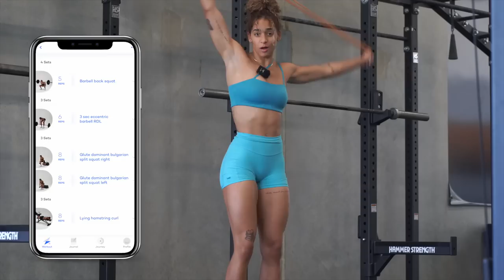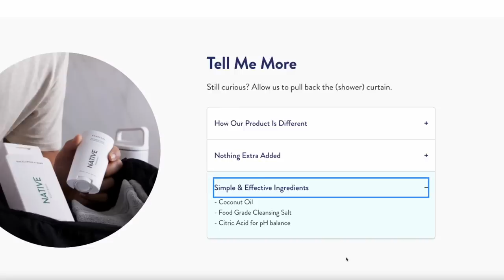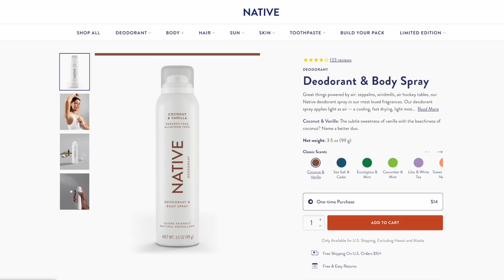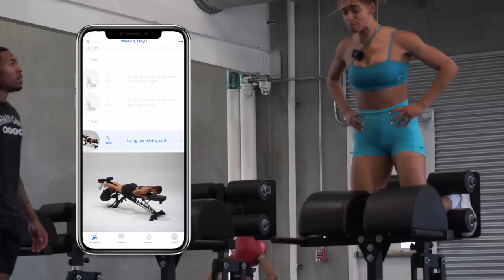LETS HIT LEGS | Leg Day Walkthrough | Glutes & Hamstrings | Day in my life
Save 20% on your first Native purchase! and use my code [CHRISTENSEN2]
NATIVE BODY WASH REVIEW
I'm taking you through a day in my life and focusing on my leg day! This is week 8 of my program & it feels amazing to share a glimpse of my weekly breakdown with you!

My Stats:
5’8”
~140 lbs
25-26” waist
Size 2/4 in jeans
Size small in leggings and shorts
32-34D bra